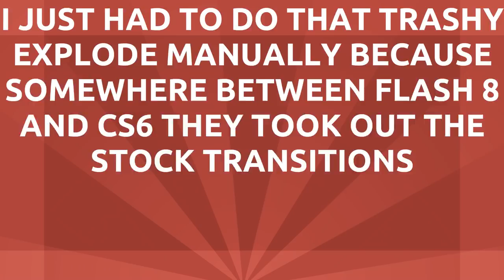Oops I don't have anything today.mp4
the 48fps was actually a complete accident but i don't regret it